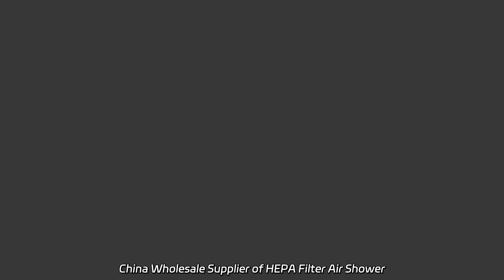China Wholesale Supplier of HEPA Filter Air Shower | High-Quality Manufacturer and Exporter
China Wholesale Supplier of HEPA Filter Air Shower | High-Quality Manufacturer and Exporter Supply the Yaning Biometric Face Recognition Electric Interlock H14 HEPA Filter Air Shower Room at our factory. Ensure clean air with advanced technology.